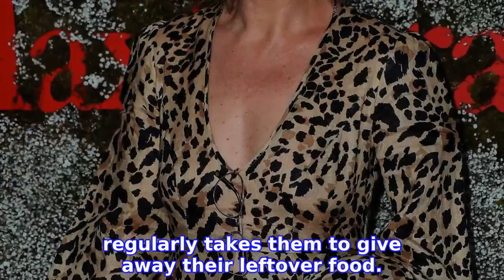Rebecca Gayheart Says She Is Parenting 'Pretty Much Solo' Amid Quarantine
Coparenting amid quarantine! REBECCA GAYHEART revealed she has been taking care of her two kids “pretty much solo” amid the coronavirus pandemic. Gavin Rossdale and More Celebs' Honest Coparenting Quotes Amid Quarantine
INFORMATION
• Source: usmagazine